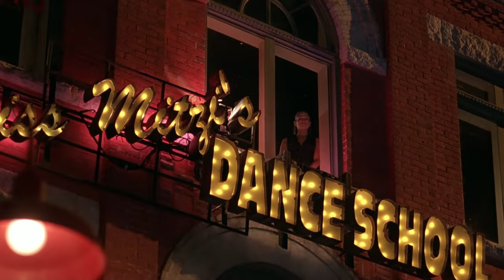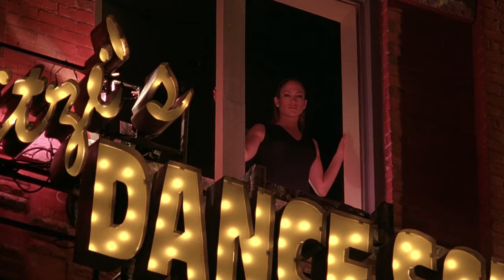✅DANÇA COMIGO (SHALL WE DANCE)( RICHARD GERE/JENNIFER LOPEZ)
Filme de 2004, muita dança e sensualidade com Jennifer Lopez!💃🕺

Apesar de  uma  grande  carreira  e uma  família adorável, o advogado John Clark sente falta de algo em sua vida porque sua rotina o sufoca. Uma noite, voltando  do  trabalho, ele  notou uma  bela  mulher  no  estúdio  de dança e decidiu se inscrever para a aula. Como Clarke tomou um novo interesse em sua vida, sua esposa Beverley suspeitou de suas frequentes ausências, mas ele decidiu manter sua dança em segredo.

Vídeo Clips de filmes clássicos do Cinema!🎬

Filmes que marcaram época no Cinema!📺

Identificador do canal: @frightnightcinema

Comente e diga qual filme gostaria de ver aqui no canal!🎬